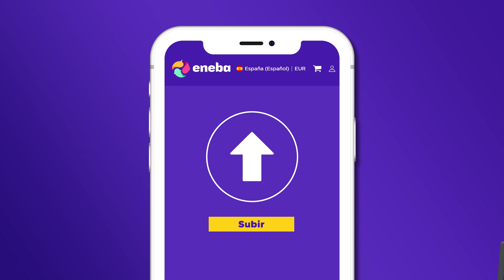Para qué COLECCIONAMOS juegos PRECINTADOS? Por qué yo tengo TANTOS juegos sin abrir?